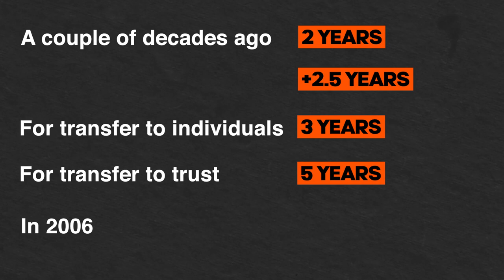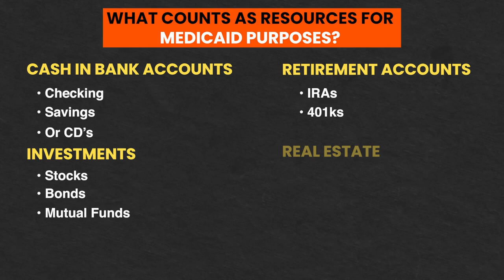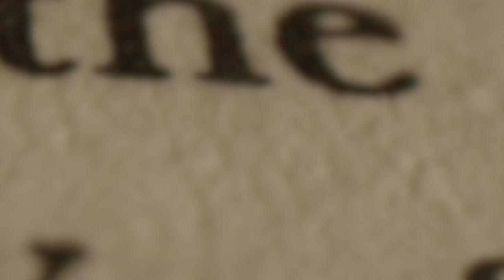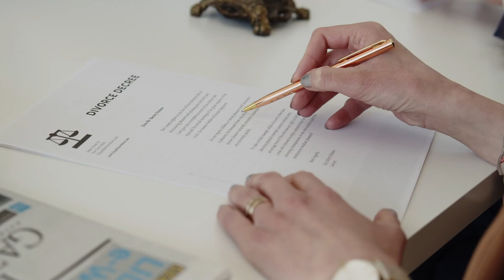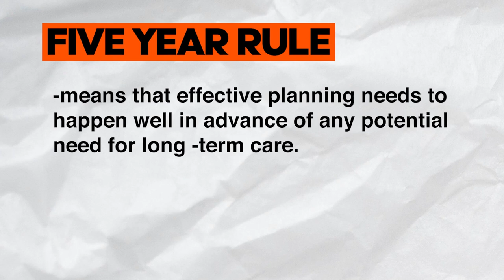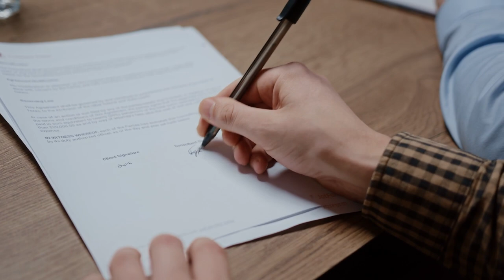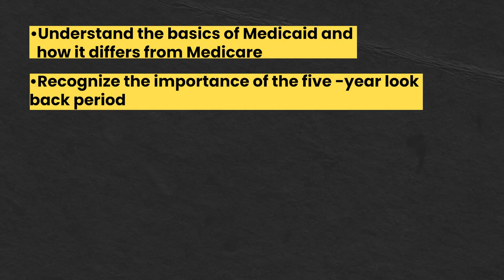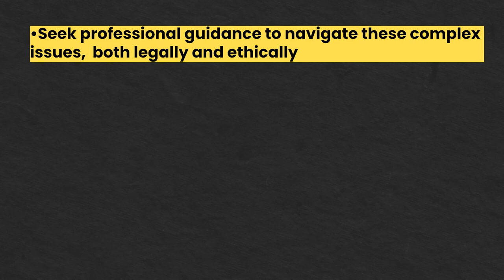Medicaid's Five-Year Lookback Period Explained: Protect Your Assets!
In this episode Ted delves into the complexities of the five-year look-back rule for Medicaid, emphasizing the importance of long-term care planning and understanding Medicaid eligibility. It discusses the implications of nursing home costs, the distinction between Medicaid and Medicare, and the necessity of professional guidance in navigating Medicaid rules.

The conversation also highlights strategies for asset protection and the legal and ethical considerations involved in Medicaid planning, concluding with a call to action for proactive planning.

For more information about What We Do and How We Help our estate planning clients in Ohio watch our on-demand workshop

⏱Timestamps:⏱
00:00 Understanding the Five-Year Medicaid Rule
02:55 The Importance of Long-Term Care Planning
06:01 Navigating Medicaid Eligibility and Resources
08:56 Strategies for Asset Protection
12:06 Legal and Ethical Considerations in Medicaid Planning
14:58 Conclusion and Call to Action

to discuss estate planning, keeping your last will or living trust up to date, and find out about upcoming Ohio estate planning events. Offices throughout Dayton, Ohio.

for Ohio Estate Planning information